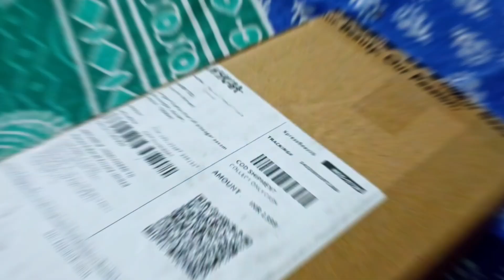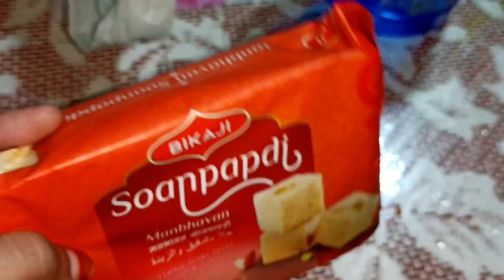vlogআজি আপোনালোকৰ এটা বিশেষ প্ৰশ্নৰ উত্তৰ দিলো//Nykaa পৰা কি ললো//Assamese vlog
vlog আজি আপোনালোকৰ এটা বিশেষ প্ৰশ্নৰ উত্তৰ দিলো//Nykaa পৰা কি ললো//Assamese vlog ‎@Nasrin's Vlogs

♥️Hey guys jodi video tu sai olop holeu sai bhal pale tenehole plz mur channel tu subscribe koribo aru muk aag nari juat hohai koribo pls guys apunalukor support nohole moi ketiyau aag barhibo nuwarim 🙏💁‍♀️